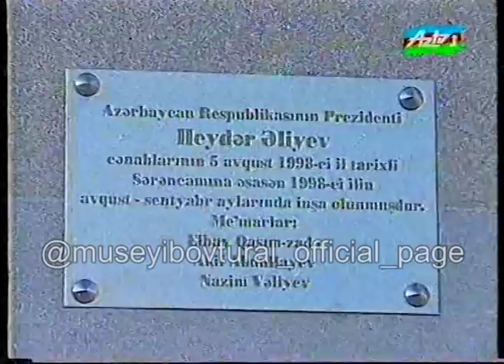Heydər Əliyev: Zəhmətkeşlər yox vətəndaşlar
Heydər Əliyev Hacıbala Abutalıbov dialoq
Heydər Əliyev: Zəhmətkeşlər yox vətəndaşlar, çünki vətəndaşların bəzisi zəhmətkeş deyil axı.